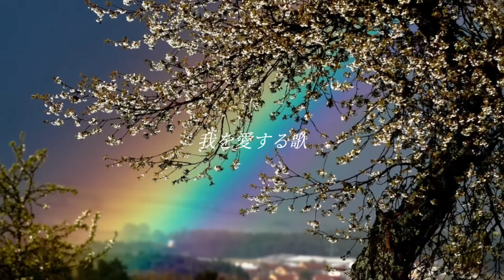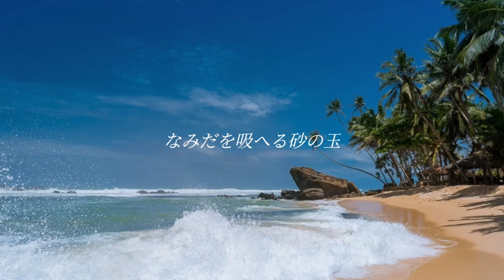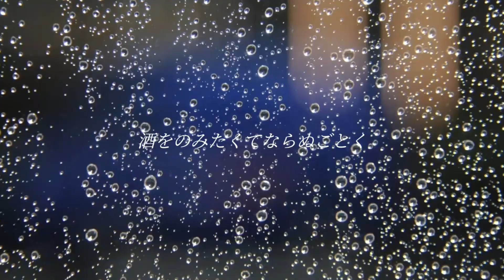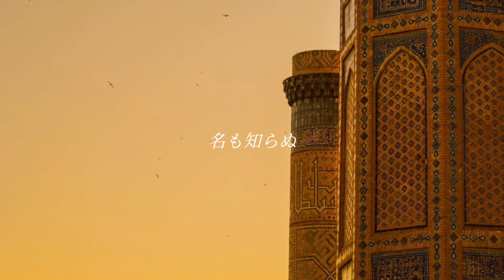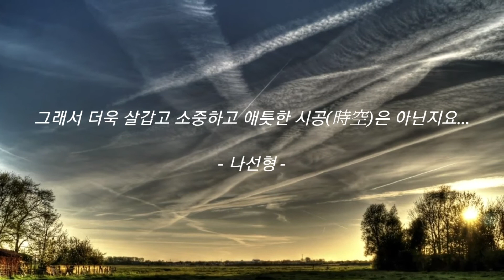初恋の いたみを遠くおもひ出(い)づる日... 花を買ひ來て妻としたしむ... ; 我を愛する歌 - 石川啄木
東海, 白砂, 泣, 蟹, 砂山, 初戀, 日, 餓, 生活樂, 酒, 金錢, 崖, 障子, 心, 街, 花, 妻子, いしかわ たくぼく, 石川啄木

흐릿하고 안개가 끼어 앞이 잘 보이지 않는 우리의 인생길...
텁텁하고 숨이 턱 막힐 것 같은 사람살이...
그래서 더욱 살갑고 소중하고 애틋한 시공(時空)은 아닌지요...

Background Music Title : Renaissance Castle
Artist : Doug Maxwell & Media Right Productions

Background Music Title : Invisible Beauty
Artist : Aakash Gandhi

Background Music Title : Wedding Invitation